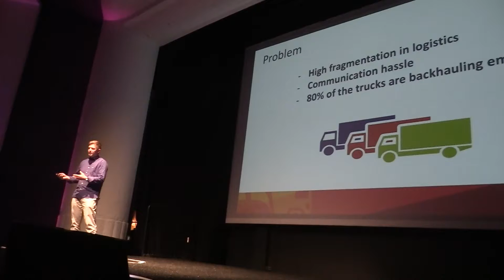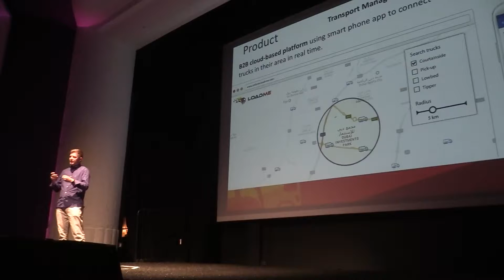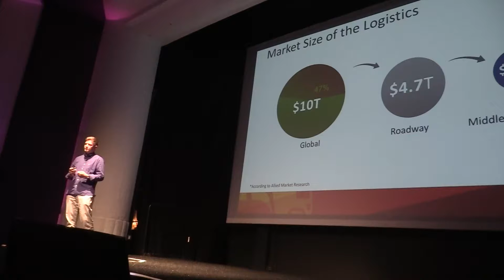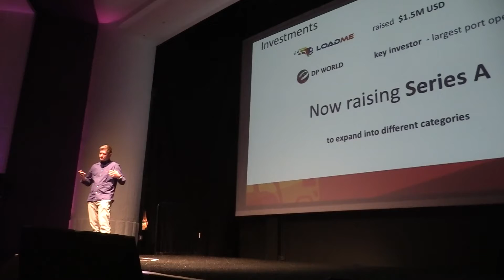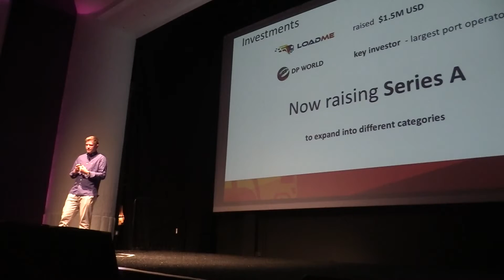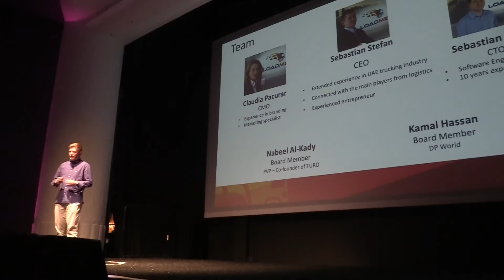Sebastian Stefan - load-me - - part 9 - 6 5 2018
Sebastian Stefan
6 5 2018